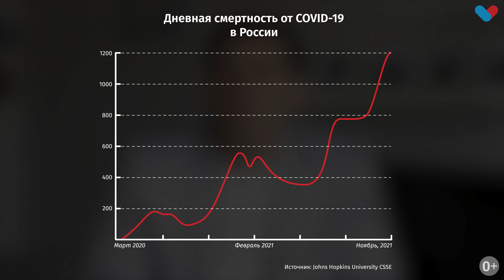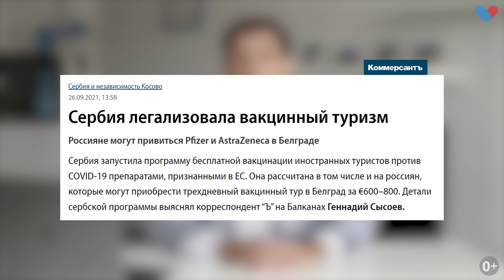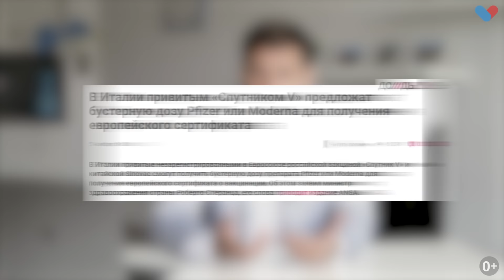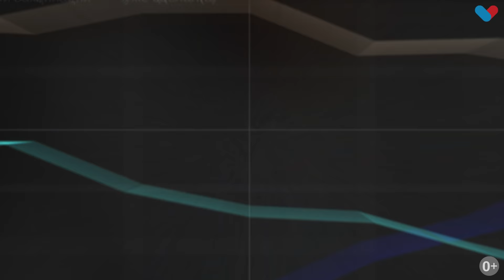Как и где можно привиться иностранной вакциной? 0+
Пару недель назад я записал ролик о том, что России нужно закупить мировые вакцины от коронавируса, чтобы дать россиянам право выбора. Тем более дело, похоже, идёт к принудительной вакцинации.

Я сам сначала привился Спутником и считаю эту вакцину качественной, но понимаю, что большинство наших граждан не доверяют ни российским властям, ни отечественным производителям. С этим ничего не поделаешь.

Со «Спутником», как бы нас ни утешали пропагандисты его признанием в половине мира, рады россиянам далеко не везде, да и понятие «вакцинный тур» придумано уже давно. Вторая половина мира остается для нас закрытой на карантин.

Как человек, который в силу вынужденных обстоятельств привился за границей, рассказываю, как можно делать это россиянам, не покидая страну навсегда. Спойлер: есть шанс недорого совместить приятное с полезным.

В общем, смотрите вакцинный трэвел-блог: он вам пригодится.

P.S. Правила могут меняться, так что перед поездкой проверяйте актуальную информацию.

Ссылки:
Ролик "Ковидный АД. 999 смертей каждый день. Что делать?"

Исследование Центра по контролю и профилактике заболеваний США, согласно которому у тех, кто просто переболел коронавирусом, шансы заразиться вновь в 5.5 раз выше, чем у вакцинированных.
Тайм-коды:
00:00 - Интро
00:37 - Зачем я записал этот ролик
02:30 - Топ-5 самых доступных стран для вакцинации
07:20 - Страны для тех, у кого есть шенгенская виза
10:57 - Зачем нужно вакцинироваться